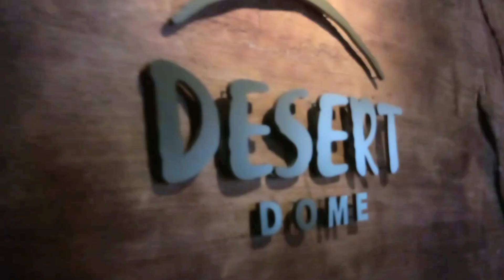Omaha ZooCam THe Desert Dome